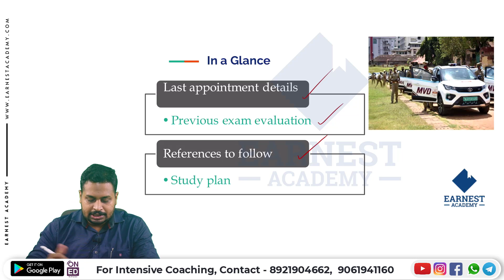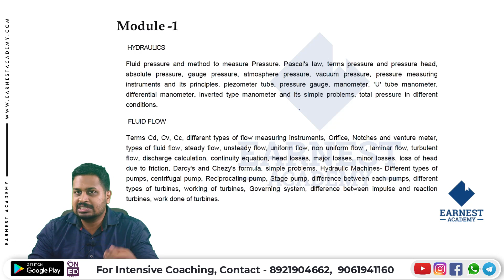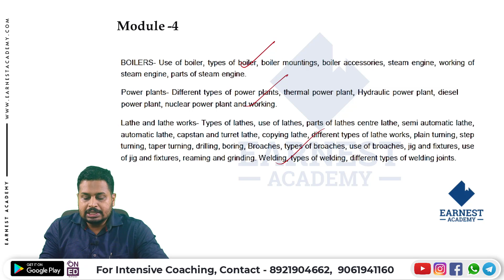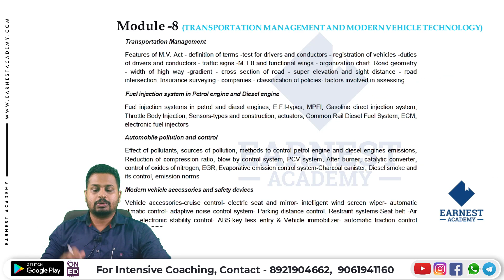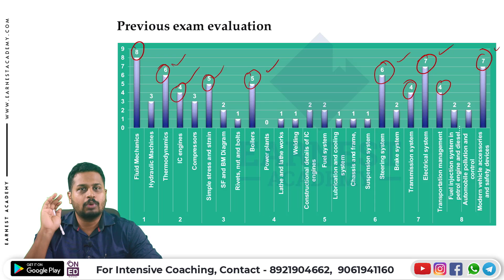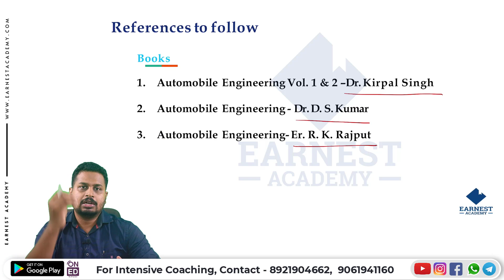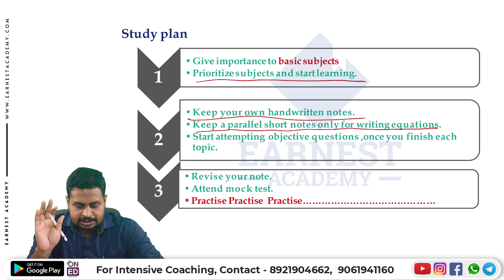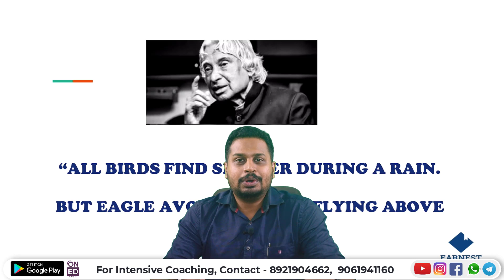AMVI | KERALA PSC | ASSISTANT MOTOR VEHICLE INSPECTOR|ONLINE CLASSES |QUALIFICATION | NOTIFICATION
പ്രിയപെട്ട ഉദ്യോഗാർഥികളെ,

𝗞𝗲𝗿𝗮𝗹𝗮 𝗣𝗦𝗖 യുടെ   വിജ്ഞാപനമായ 𝐀𝐒𝐒𝐈𝐒𝐓𝐀𝐍𝐓 𝐌𝐎𝐓𝐎𝐑 𝐕𝐄𝐇𝐈𝐂𝐋𝐄 𝐈𝐍𝐒𝐏𝐄𝐂𝐓𝐎𝐑- 𝐀𝐌𝐕𝐈 പോസ്റ്റിലേക്ക് 𝗘𝗮𝗿𝗻𝗲𝘀𝘁 𝗔𝗰𝗮𝗱𝗲𝗺𝘆 യോടൊപ്പം സ്മാർട്ടായി തയ്യറെടുക്കാം.

♻️ ഉടൻ തന്നെ 𝗘𝗮𝗿𝗻𝗲𝘀𝘁 𝗔𝗰𝗮𝗱𝗲𝗺𝘆-യുടെ 𝗖𝗼𝘂𝗿𝘀𝗲-ൽ 𝗝𝗼𝗶𝗻 ചെയ്യുക.

💠 കോഴ്സ് പ്രത്യേകതകൾ:

✅ വ്യക്തമായ ദിശയിൽ, കൃത്യമായ പരിശീലനം.
✅ ബാച്ചിലെ ഓരോരുത്തർക്കും വ്യക്തിപരമായ പരിഗണന.
✅ലൈവ് + റെക്കോർഡഡ് ക്ലാസുകൾ .
✅സ്റ്റഡി മെറ്റീരിയൽസ്
✅മോക്ക് ടെസ്റ്റുകൾ
✅Previous Year Question Discussions
✅മെൻറ്റർ സപ്പോർട്ട്

Here you can explore the important topic class to crack the Assistant Motor Vehicle Inspector exam.

Our programs are designed to allow students to master their subject quickly and easily, allowing them to excel at the Kerala PSC Assistant Motor Vehicle Inspector exam and get their dream job sooner.

Earnest Academy is offering online coaching for aspiring candidates who are interested in securing KPSC jobs such as Assistant Motor Vehicle Inspector

We like to think of ourselves as your one-stop-shop because we provide everything you need and more besides helping you prepare for those difficult lessons like our super helpful student-friendly study guides and test banks, comprehensive video tutorials for AMVI with over ten thousand hours of video material including KPSC online & offline lessons.

We specialize in providing relevant, up-to-date resources and tips for students preparing for the Assistant Motor Vehicle exam  exams in the Kerala state government.